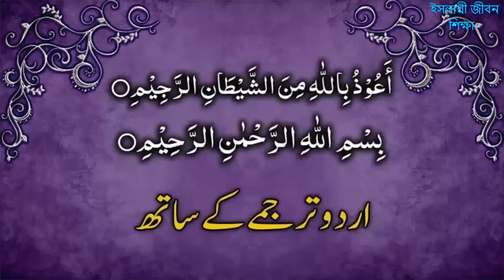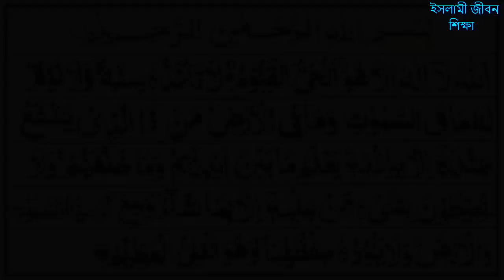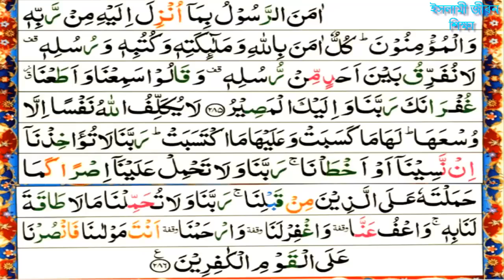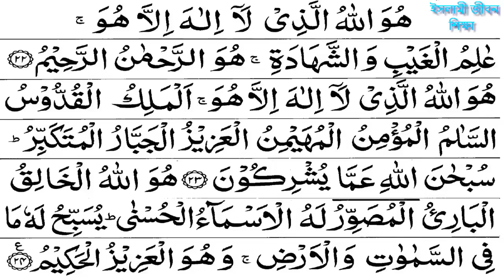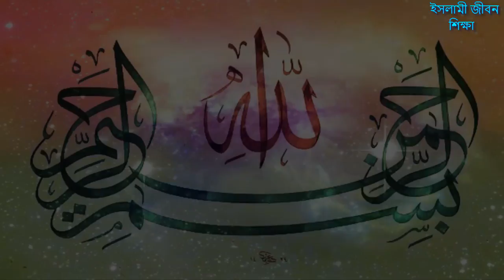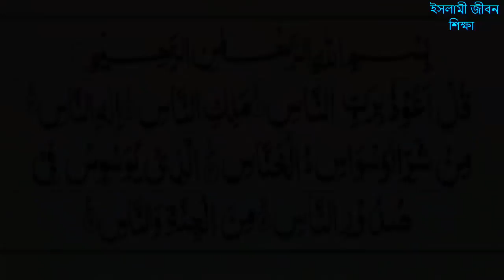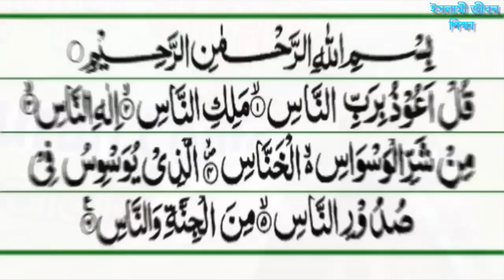Ayatul Kursi, Surah Bakara Last 2 Aayat & Surah Hashor Last 3 Aayat & Surah 4 Kul